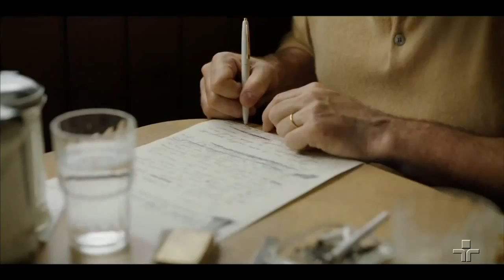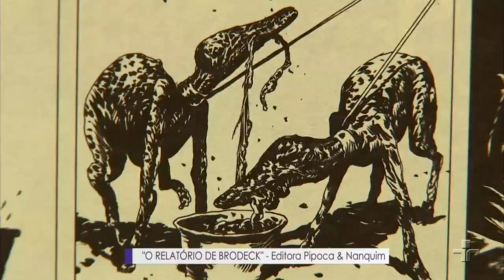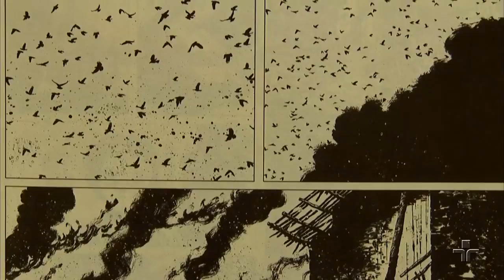Metrópolis | 24/01/2019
Hoje no Metrópolis, tem o Oscar nos cinemas brasileiros. E também tem dica de quadrinhos.